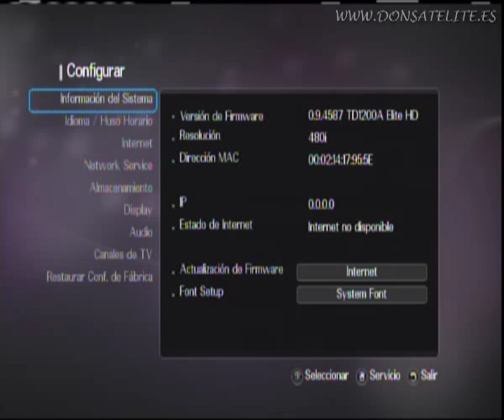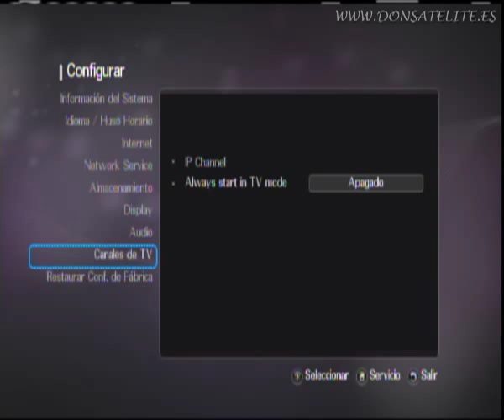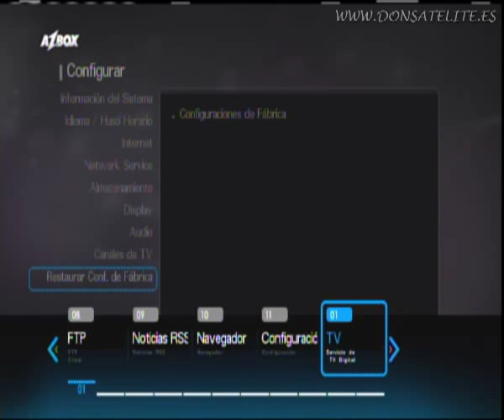Menús AZBox Home Media Center.mp4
En este video se muestra la interfaz del receptor en los diferentes menús y su configuración.